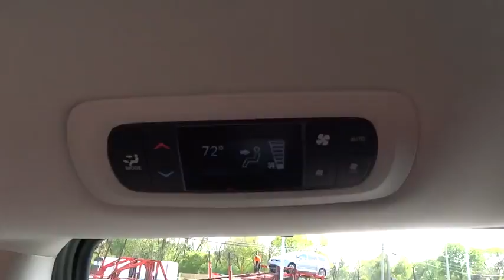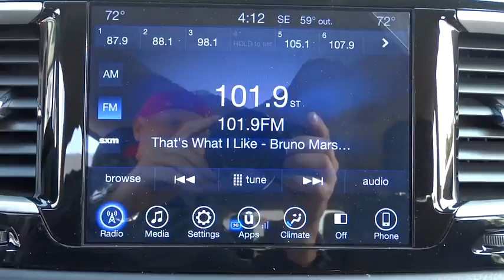2017 Chrysler Pacifica Elmhurst, Forest Park, Oak Lawn, Schaumburg, Melrose Park, IL 170826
Hawk CDJR
7911 W Roosevelt Rd

Come view this vehicle today at our Hawk CDJ location!  7911 W. Roosevelt Rd, Forest Park IL 60130.  New In Stock. This awesome Touring-L seeks the right match!!! Here it is! Safety equipment includes: ABS, Traction control, Curtain airbags, Passenger Airbag, Front fog/driving lights...Other features include: Bluetooth, Power locks, Power windows, Heated seats, Auto...